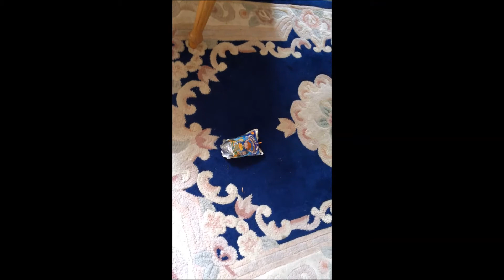Ari makes a straw go flying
Ari jumping off a chair onto a juice container